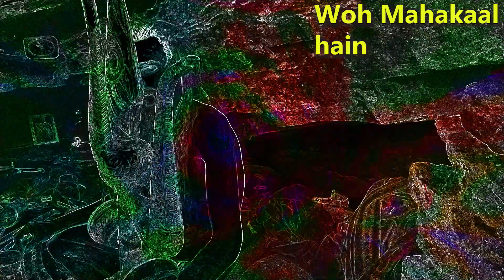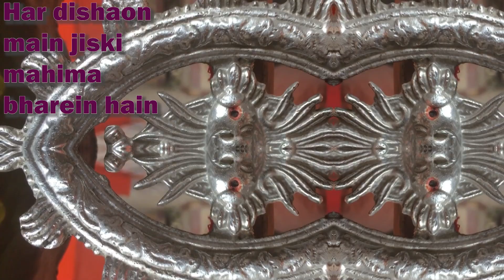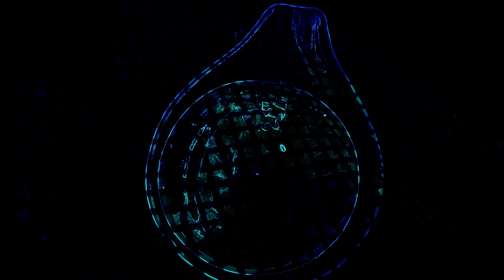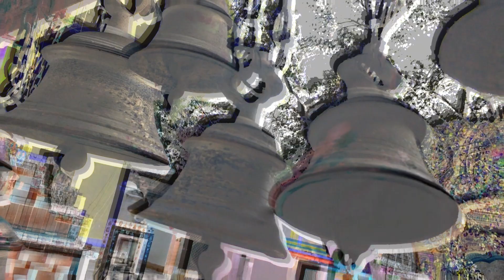Mahakaal Psy Trance I Official Music Video 2021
Mahakaal refers to the one who is beyond time and space ,he is much more than a god he is is a principle ( tattva) where everything has come, everything is sustained in it, and everything dissolves into it. Mahakal is the space, it is the consciousness.
Mahakaal's body is depicted in blue because blue signifies the sky; the all pervading infinity which has no limits, and no shape. It Has No Form Yet It Is In All Forms

Everything, all forms are the manifestation of the formless Mahakaal. He is the consciousness that present all over; it is an energy field .It Never Began and It Will Never End.

Mahakaal is never born and he has no end. He is eternal. He is the fourth state of consciousness, known as the 'Turiya Avasta' (the meditative state), that is beyond the waking, sleeping and dreaming state.

There is no beginning and no end to Mahakaal. He can only be known through tapa (penance) and yoga.

Song -  Mahakal psy Trance Official song

Lyrics : Somraj Sikarwar (KAHANIKAAR SOMRAJ)

Vocals : Akshay Resh

Music programing and Arrangements : Akshay Resh

Mixed and mastered by : Akshay Resh

DOP : Somraj Sikarwar

Edited by : Somraj Sikarwar

Amazon Music